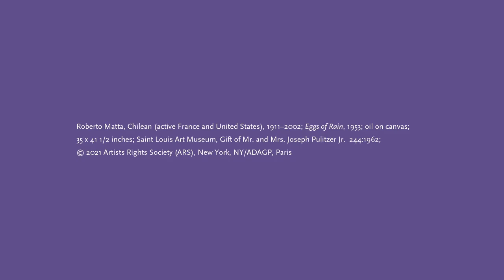Art in Bloom 2021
Save the date for the virtual return of our annual celebration of art and flowers! Art in Bloom features inspiring new ways to experience flora in art and the natural world, all from the comfort of home. All programs will be presented online. For the safety of visitors and staff, there will be no floral displays on view in the Museum galleries.

The festival will include an engaging presentation with a Museum curator, a guided-looking experience featuring a floral work in the collection, nature-inspired programs for children, a floral arranging demonstration with local florists, and a behind-the-scenes tour of an urban flower farm in St. Louis.